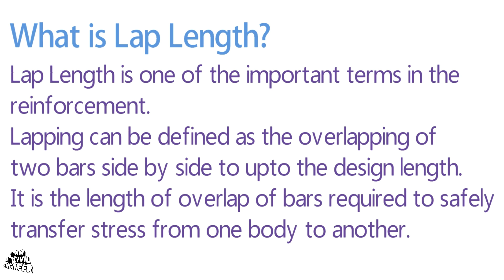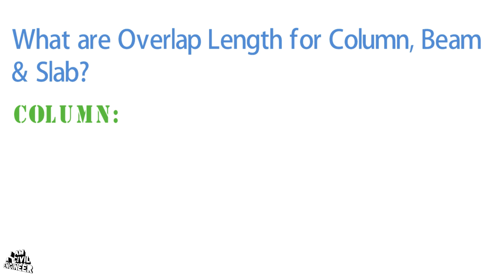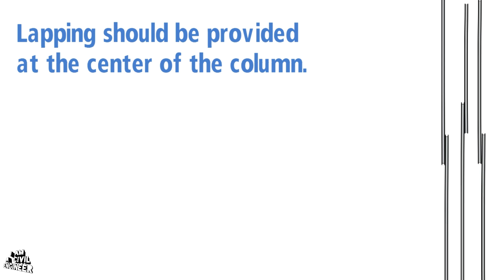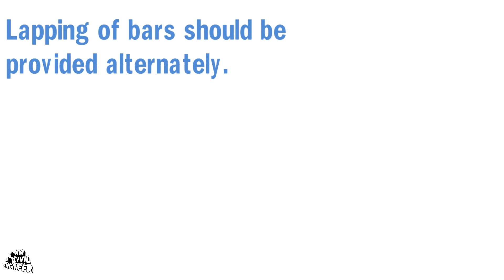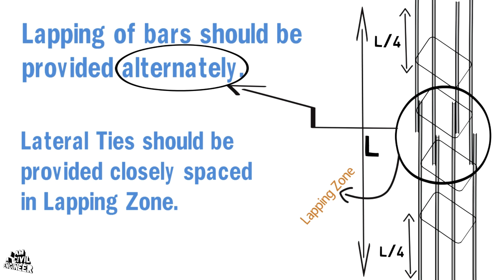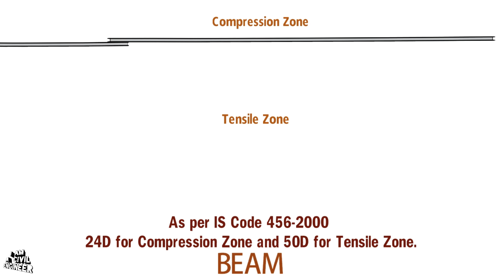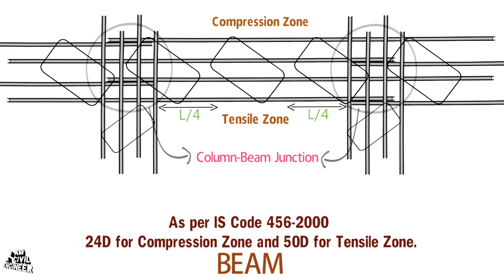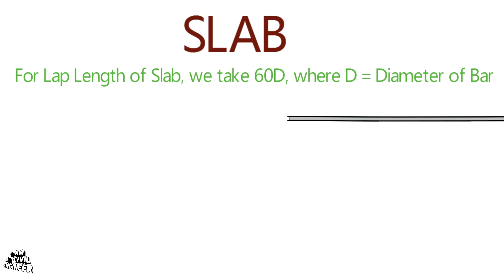Lapping in Civil Engineering of Column, Beam and Slab in Hindi | Over-Lapping Zone 【Animation】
As per IS Code 456-2000, OverLapping Length should not be less than 75mm.

For Column; we take 45D

For Beam; we take 24D for Compression Zone
                                  50D for Tensile Zone

For Slab; we take 60D
where D is the Diameter of Steel Bar.

Civil Engineer's Solution